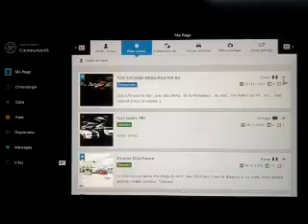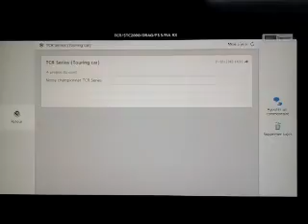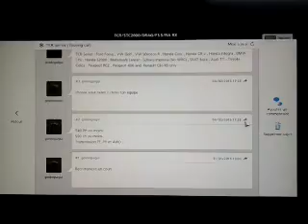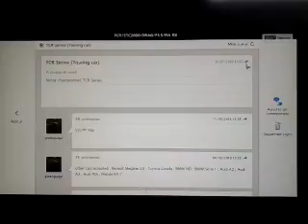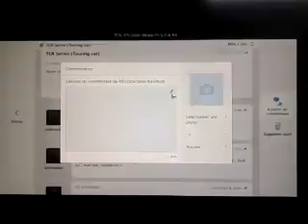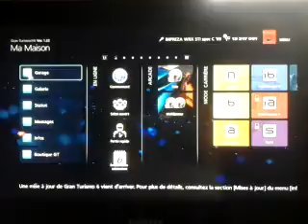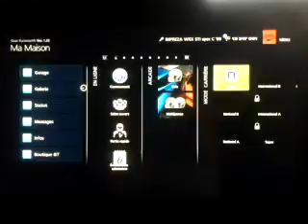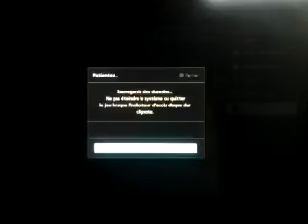Présentation de la playlist TCR Series sur Gran Turismo 6